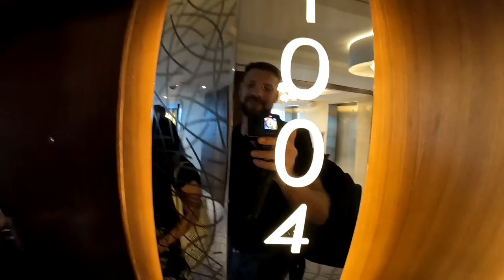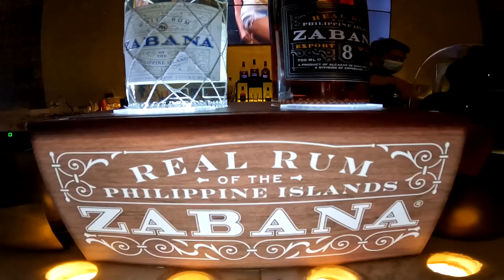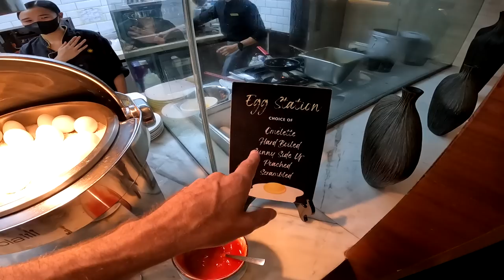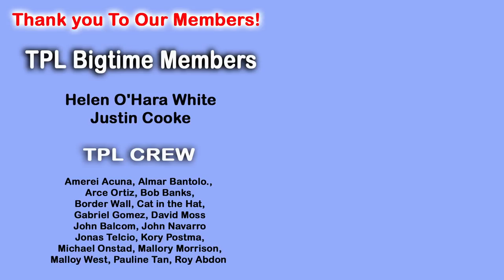5 Star Luxury In Megaworld. We Took A Staycation!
In This Video 5 Star Luxury In MegaWorld. We Took A Staycation!, we stayed right in the heart of Festive walk, MegaWorld in Iloilo. People who visit always ask us where is the bets place to stay in Iloilo and today we took a break and showed you all! The Richmond Hotel